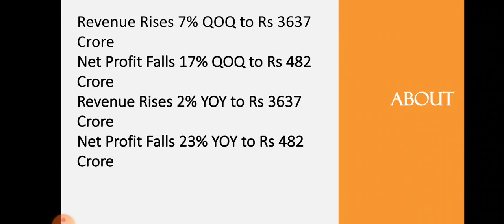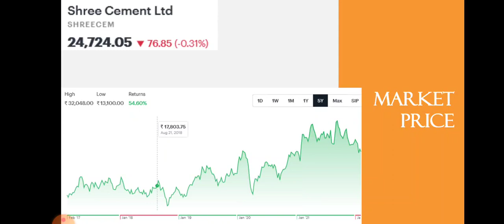Shree Cement Quarter 3 Results • Shree Cement Breaking News • Dailystock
Source: Tickertape.com
Moneycontrol.com